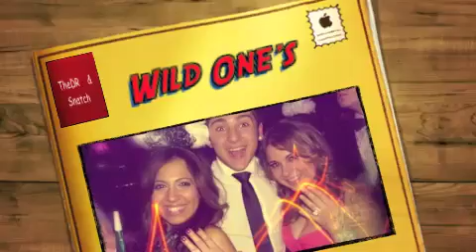Wild One's (Official Remix)